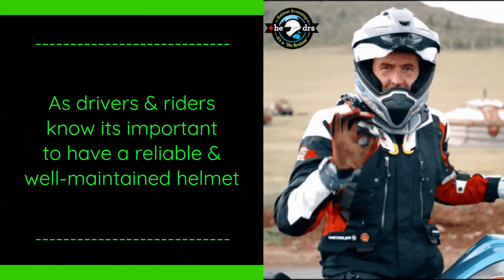🛡️ Ride with Confidence: Choose a Reliable Helmet with The Helmet Doctors! Safety Starts Here!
Choose a reliable helmet that protects. Invest in your safety and ride with confidence. Explore The Helmet Doctors for peace of mind.